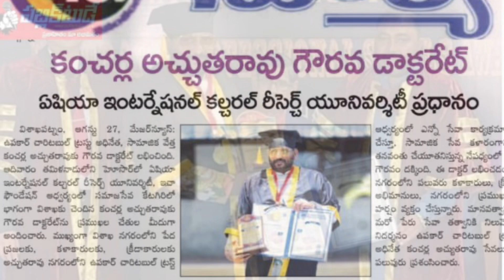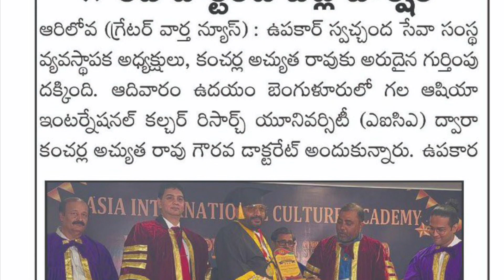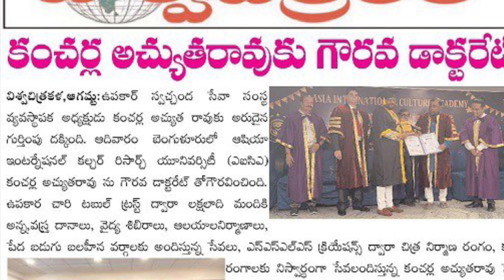KANCHARLA ATCHUTARAO GAARU | DOCTORATE | VIZAG